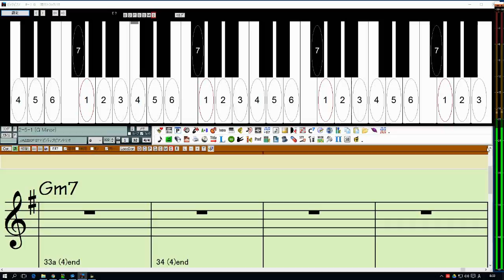2-5-1 Phrases (G Minor) KB